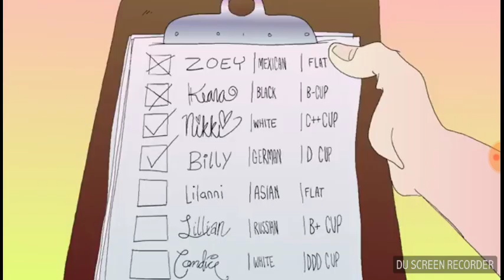PewDiePie animation PewDiePie pimp